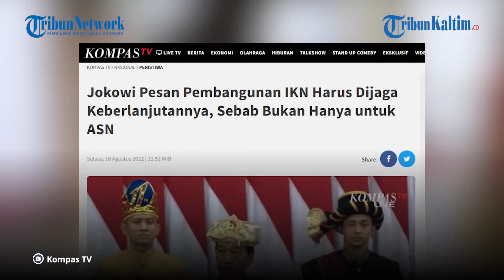Jokowi dan Puan Kompak Jadikan IKN Nusantara Penggerak Ekonomi Masa Depan Indonesia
Presiden Joko Widodo meminta pembangunan Ibu Kota Nusantara atau IKN Nusantara harus dijaga keberlanjutannya.

Sebab, IKN Nusantara bukan hanya untuk para ASN, tetapi juga para inovator dan para wirausahawan.

Demikian disampaikan Jokowi dalam pidato kenegaraannya dalam sidang tahunan MPR yang diikuti anggota DPR dan DPD juga dalam rangka HUT Ke-77 Republik Indonesia di Kompleks Parlemen, Selasa (16/8/2022), lalu, dilansir dari Kompas TV.

“Bukan hanya berisi kantor-kantor pemerintah, tetapi juga motor penggerak ekonomi baru,” kata Jokowi.

“Bukan kota biasa, tetapi kota rimba dengan pelayanan pendidikan dan kesehatan kelas dunia.”

Jokowi menyampaikan Kawasan Inti Pusat Pemerintahan memang dibangun oleh APBN, tetapi selebihnya, 80 persen investasi swasta diundang untuk berpartisipasi.

Editor: Robin